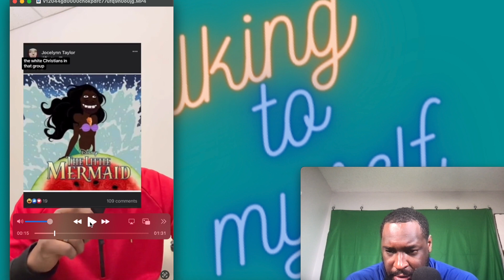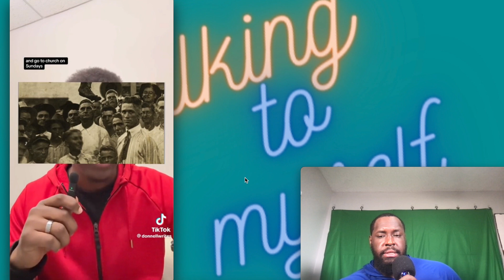The Problem With The New Little Mermaid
snap: nick_5brown